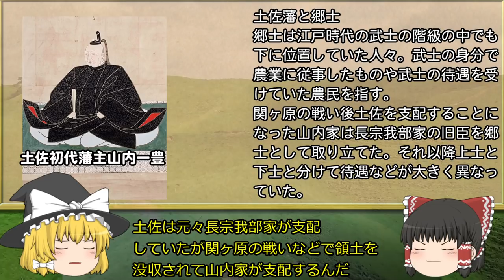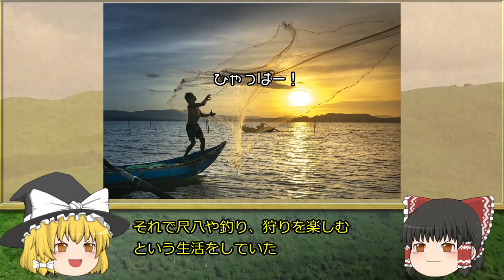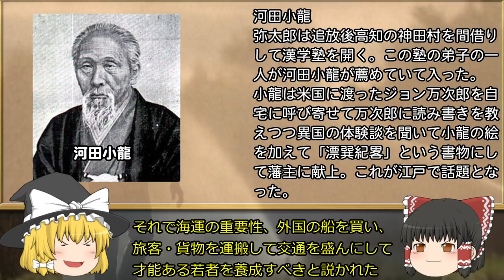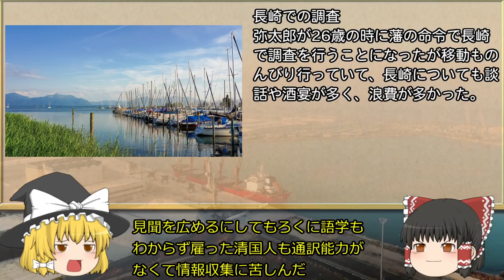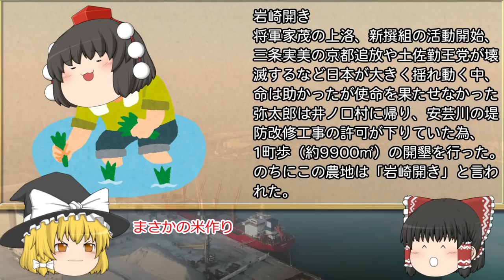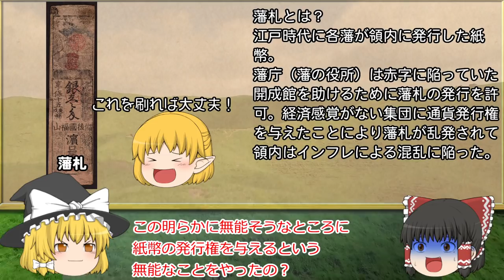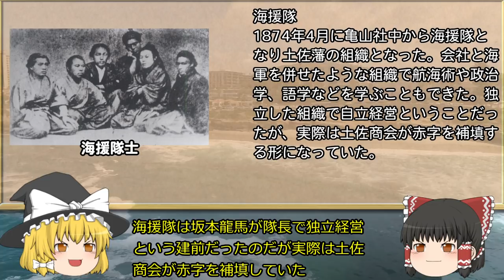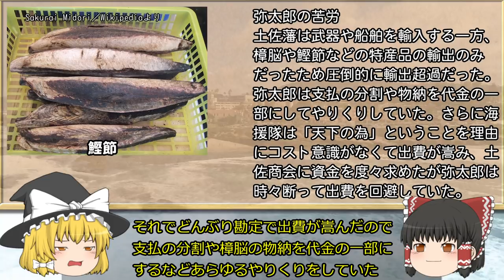三菱の創業者はヤバいやつ？【経営者列伝】～岩崎弥太郎～前半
今回はわずか十数年で三菱グループの基礎を築き上げた経営者、岩崎弥太郎の生涯を解説します。
前半は誕生から長崎土佐商会の時代までを解説します。

【目次】
0:00　オープニング
1:04　弥太郎の少年時代と岩崎家
6:16　土佐藩の役人に
11:51　開成館は無能だった？
14:42　弥太郎と坂本龍馬と海援隊

ゲーム、ビジネス、企業、ガジェット関連のブログ

参考資料
岩崎弥太郎 国家の有事に際して、私利を顧みず
著：立石　優

明治の巨人　岩崎弥太郎
著：砂川　幸雄

画像
・いらすとや
・ピクスタ
・ニコニコモンズ
・Pixaboy
音楽
・DOVAｰSYNDROME